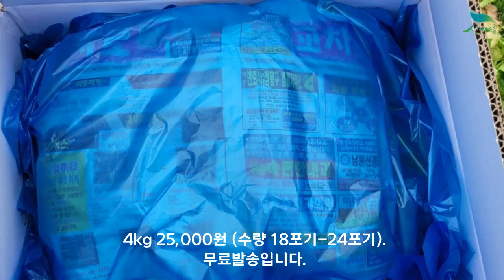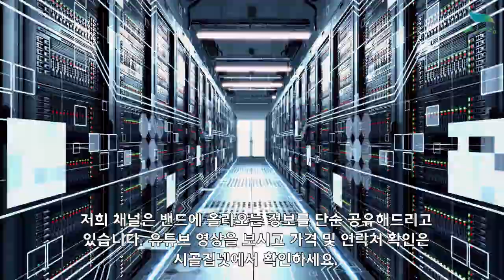[신바람농업네트워크 협력농가 판매상품 010 2939 2527 / 010 8919 5930 ] 산지직발송 전남 곡성 로메인 상추 판매 합니다.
안녕하세요!
전남 곡성에 계시는 회원님이 직접 농사지으시고 사진으로 보내주신 내용입니다

당일수확,발송 통로메인  다현농원에 로메인통상추 입니다
로마시대 로마인들이 즐겨먹었다 해서 붙어진 이름이랍니다.
로메인상추 영양소로는 철,망간,비타민B9,비타민K,비타민A가 대표적입니다.
로메인상추 효능으로는 뼈, 심장,눈,황산화가 대표적인 효능이 있다네요.
우리 가족이 먹는다는 마음으로 정성껏 길렀습니다.
샐러드나 쌈채소로 많이 드세요.
2kg 한박스에 9~12개정도 입니다.
대략 ​한포기 싸이즈와 양입니다.
1kg- 11,500원 (수량 5 -6포기)
2kg-15,000원 (수량 9 -12포기)
4kg-25,000원 (수량 18포기-24포기)
무료발송입니다
신선도 유지를 위해서 12시까지 주문건은 입금확인후 당일 오후 수확해서 당일발송합니다.
구매문의 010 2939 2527 / 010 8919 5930